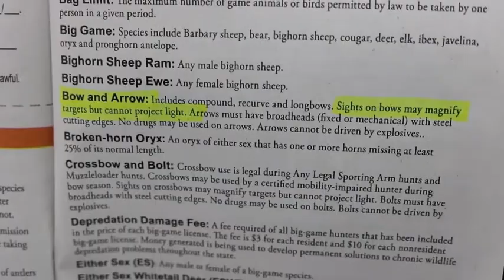New Archery Rules for 2018-19 New Mexico Game and Fish Hunting Season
On page 137 of the New Mexico Hunting Proclamation it states in the glossary of terms under Bow and Arrow that "Sights on bows may magnify targets but cannot project light."

So come get your lenses, to help clarify the target!